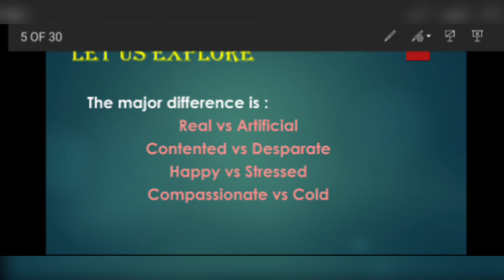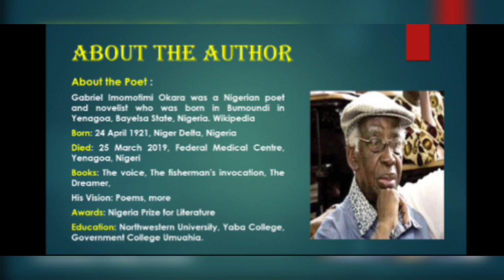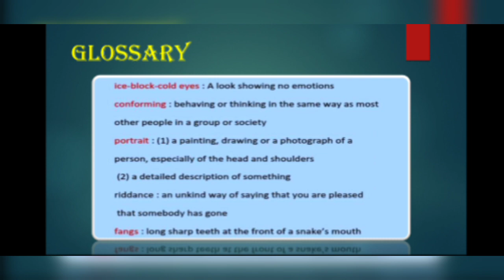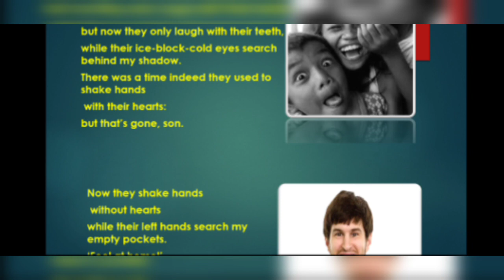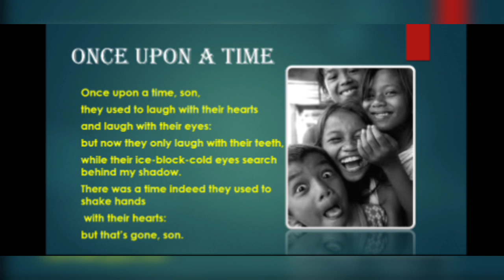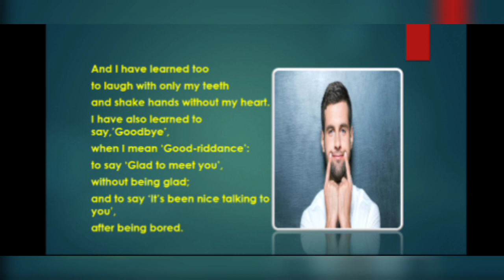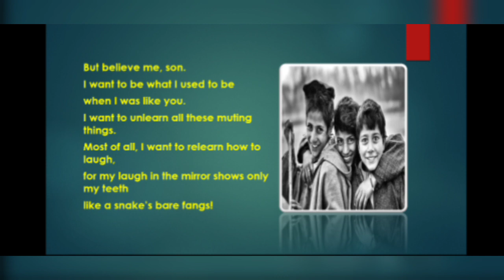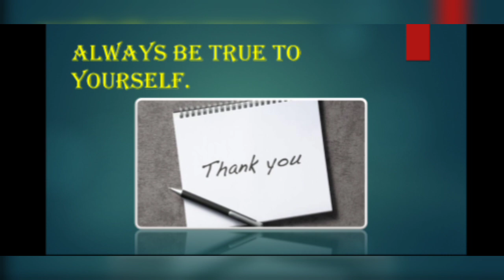XII Once Upon a Time Part one